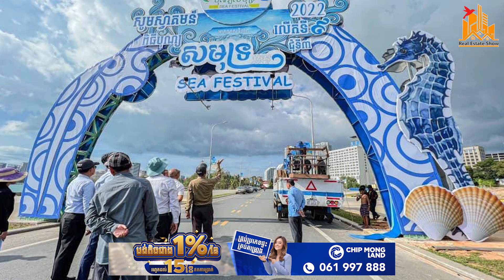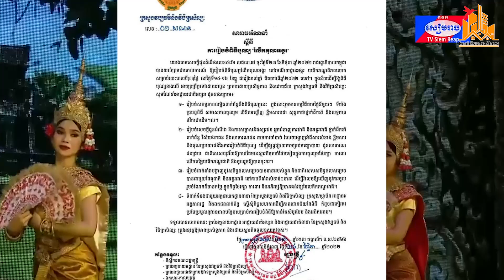ខេត្តព្រះសីហនុ សៀមរាប មានព្រឹត្តការណ៍ធំ២ ត្រៀមទទួលភ្ញៀវទេសចរ | Real Estate Show